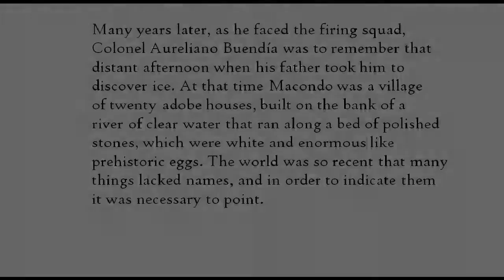How Novels Begin: "One Hundred Years of Solitude," by Gabriel Garcia Marquez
excerpt from novel, first published in 1967--translation by Gregory Rabassa